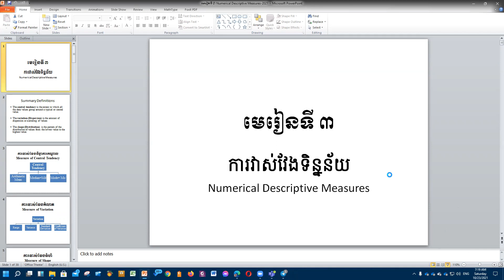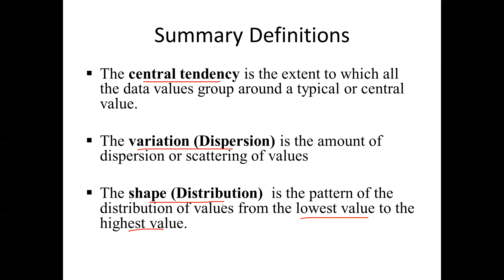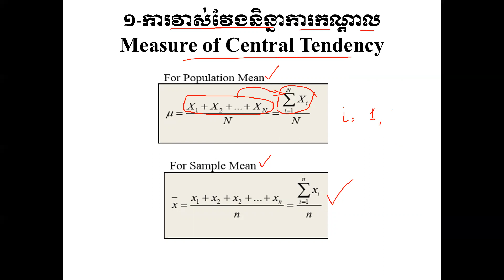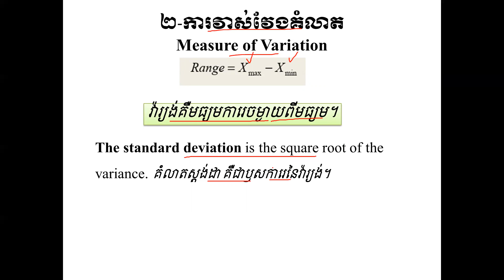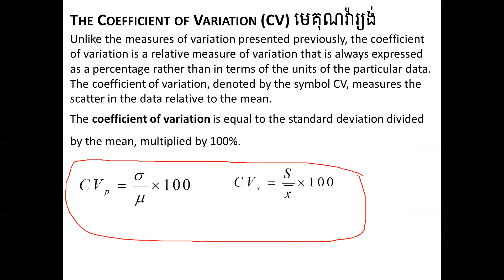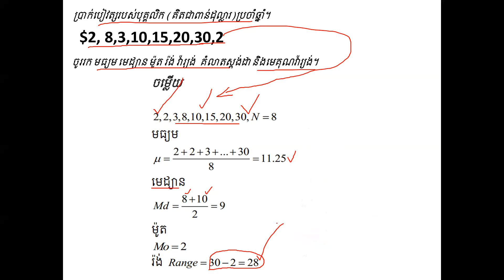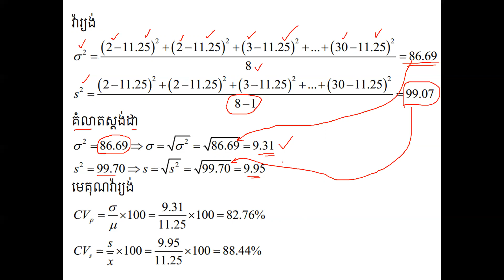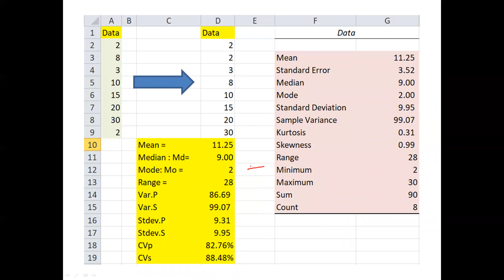Chapter 3 :Numerical Descriptive Measures ( Video Part 3.1)